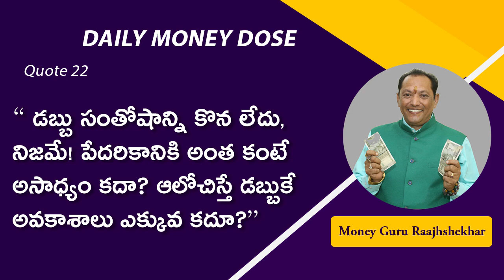22. Happiness in Poverty. Is it Possible?